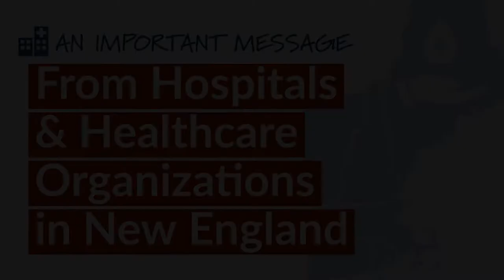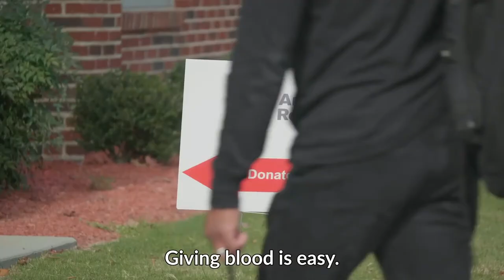New England Hospital Associations PSA Blood